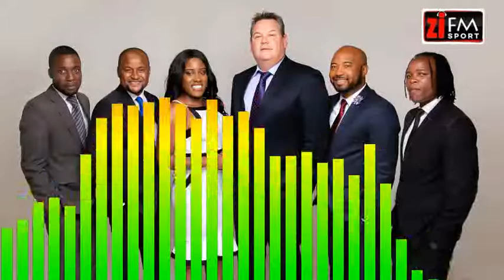ZiFM Sport 17.07.2020 - Zim Cricket Prodigy To Play For Another Country?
On today's edition of ZiFMSport, the team reacts to news that talented cricketer Tawanda Muyeye may choose to play for another country and much more!